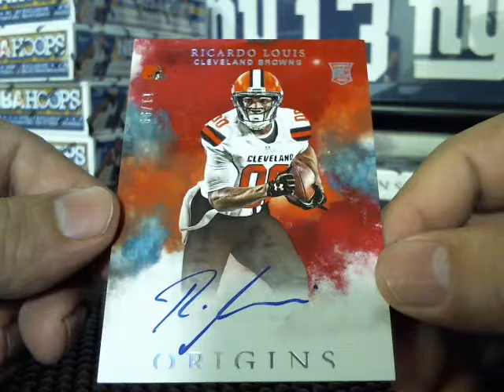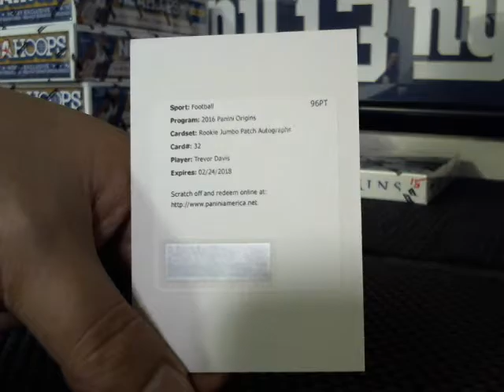2016 Origins Box Break ( Suttle99 )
2016 Origins Box football won by Suttle99 at razzerz.com